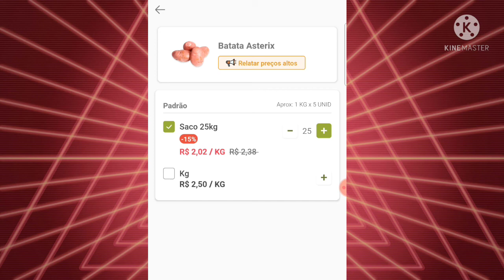Onde encontrar batata asterix mais barato/aplicativo de atacado online/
hoje trouxe para vocês um aplicativo que tem um preço muito bom por atacado para você fazer as compras da sua empresa!